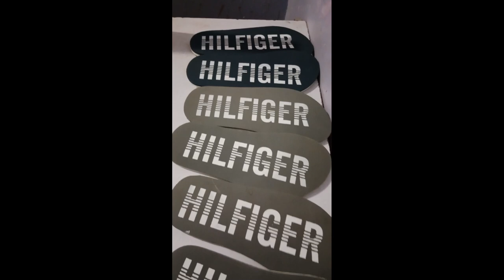How to print slipper | Slipper print karne k asan tariqa | vairal video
How to print slipper | Slipper print karne k asan tariqa |
aj ap log is video se slipper print karna sikhge gy
video me ap logo ko dekhya gaya he k pirint kase karte he